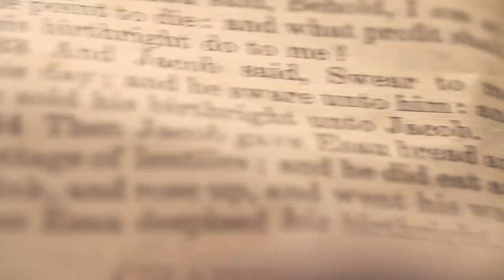SIRACH 35: 24 | Amen- Word of God | June 30, 2020 | Episode - 1704 | Fr Shaji Thumpechirayil